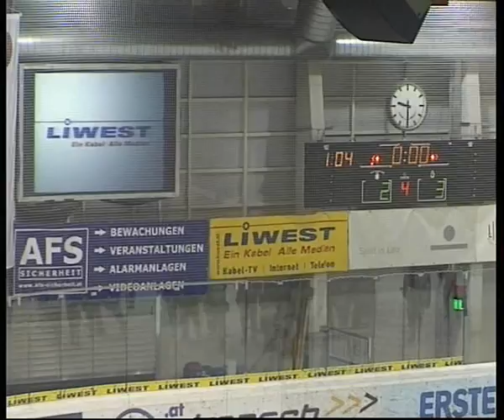EHC Liwest Linz-Alba Volán 2-3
EBEL, 1. forduló, 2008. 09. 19.